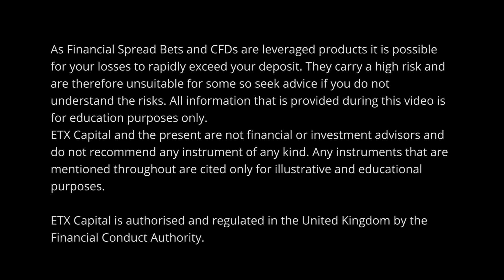ETX Update - UK General Elections 2017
Why trade with ETX Capital?
ETX Capital is one of the leading providers of spread betting, CFDs and forex trading services for retail, HNW and institutional clients. Based in the City of London, ETX is a member of the London Stock Exchange and regulated by the Financial Conduct Authority.*

ETX offers trading on thousands of global markets across forex, shares, indices, commodities, bonds and interest rates via its own proprietary TraderPro platform, MT4 and a binary options platform, on desktop, tablet and mobile.

TraderPro - Powerful charting tools, thousands of markets to trade on and fast execution – all on our intuitive flagship trading platform that’s been designed by traders, for traders.

MT4 - Experience trading on the respected MT4 platform from ETX. Expert Advisors, Trading Central reports, advanced technical tools, multiple charts, one-click ordering and hedging tools.

Binary - Experience fast-paced trading with Binary Options, an exciting trading platform from ETX. Trade on dozens of binary options markets across forex, stocks, indices and commodities. **

All trading involves risk. The leveraged trading products available from ETX Capital are not appropriate for everyone. It is possible for losses to exceed your account balance. Do not trade with funds you cannot afford to lose and seek advice if you do not understand the risks.

* Monecor (London) Ltd is a member firm of the London Stock Exchange. Authorised and regulated by the Financial Conduct Authority with Financial Services register number 124721. ETX Capital is a trading name of Monecor (London) Ltd.

**Please note: Binary Options are not a regulated product.